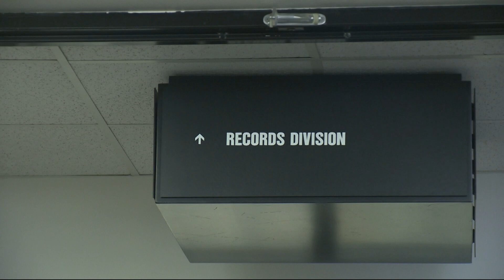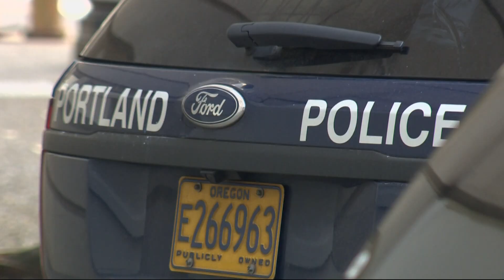Portland police welcomes new generation of recruits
The bureau has 89 new officers currently in training, but it faces a staffing crisis with less than 800 sworn members, down from more than 1,000 just a few years ago.